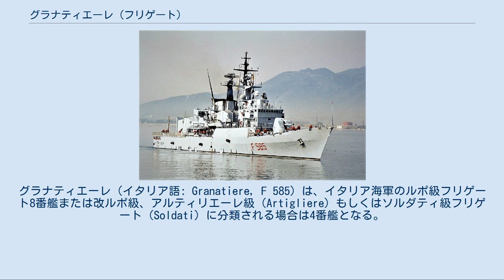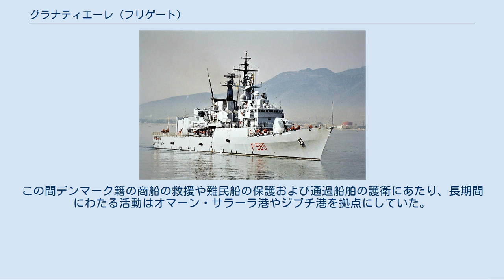グラナティエーレ (フリゲート)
グラナティエーレ（イタリア語: Granatiere, F 585）は、イタリア海軍のルポ級フリゲート8番艦または改ルポ級、アルティリエーレ級（Artigliere）もしくはソルダティ級フリゲート（Soldati）に分類される場合は4番艦となる。
艦名は擲弾兵を意味するイタリア語に由来する。
 「グラナティエーレ」は、リウーニティ造船リヴァ・トリゴソ造船所で建造され1983年12月1日に起工、1985年11月14日に進水し「アル＝カディーシャー（Al-Qadissiah、F-17）」と命名されるも、代金未払いのためイラク海軍への引渡しは見送られる。
 その後湾岸戦争を経て国際連合の制裁措置もあり、引き受け先が宙に浮いたままであったが、1993年にイタリア海軍が購入する事となり、「グラナティエーレ」と命名され1996年3月20日に就役する。
1996年から2001年まではラ・スペツィア海軍基地を母港とする。
 2002年、船体修理のため短期間の整備の後に、国際活動のために2つの部隊活動に従事する。
同年4月11日から7月7日まで常設大西洋海軍部隊（STANAVFORLANT、現在の第1常設NATO海洋グループ、SNMG1）に属し、9月9日から11月4日までは常設地中海海軍部隊（STANAVFORMED、現在の第2常設NATO海洋グループ、SNMG2）の下で活動する。
両活動において以下の国々に立ち寄った。
チュニジア・チュニス港、クロアチア・スプリト港、トルコ・アクサズ海軍基地、ギリシャ・クレタ島に寄港し、2003年にはリビア・トリポリ港に寄港する。
これはイタリアとの関係融和を図るカダフィ大佐の働きかけもあり、両国の関係悪化後に初訪問したイタリア軍艦となる。
 2004年から2005年にかけては任務のためターラント海軍基地には長期間の不在状態が続いた。
特に2005年は広範囲に展開していた。
2005年5月から7月にかけてスペイン・カディス、ポルトガル・リスボンに寄港し、ターラントには短期間の停泊の後に、インド洋に出動しアフリカの角付近におけるソマリア沖の海賊への対処活動に従事しアデン湾に展開した。
この間デンマーク籍の商船の救援や難民船の保護および通過船舶の護衛にあたり、長期間にわたる活動はオマーン・サラーラ港やジブチ港を拠点にしていた。
同年11月25日にターラントに帰港する。